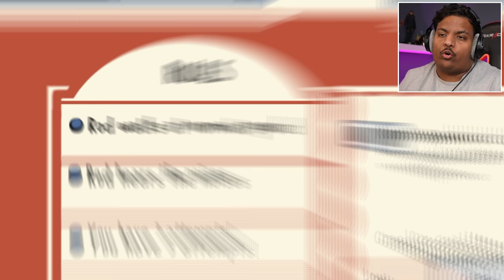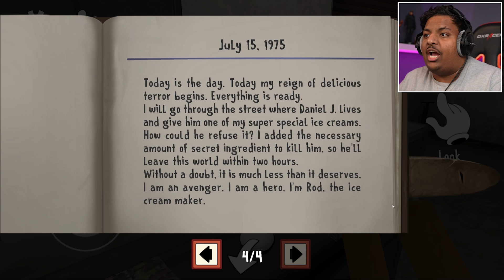رجل الايسكريم 🍦👺! | Ice Scream